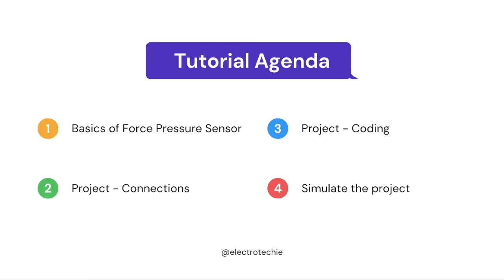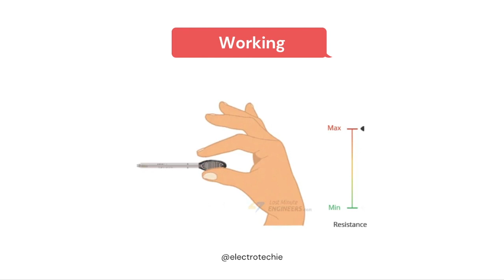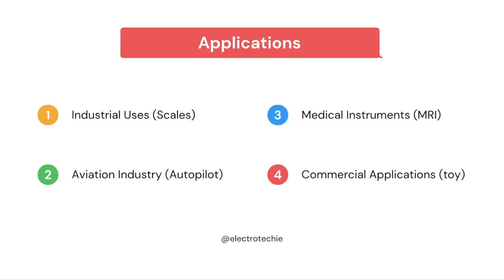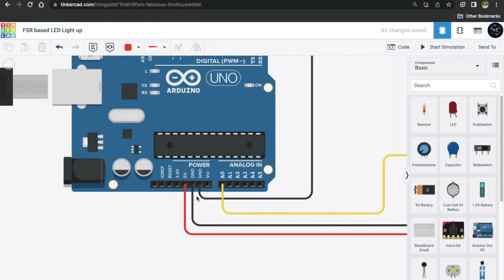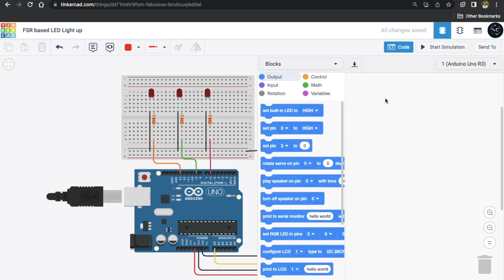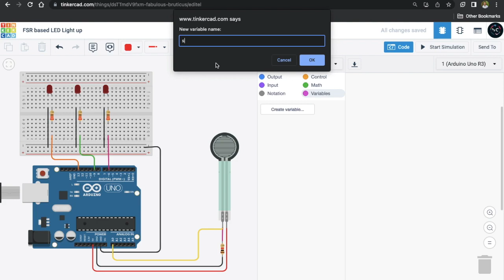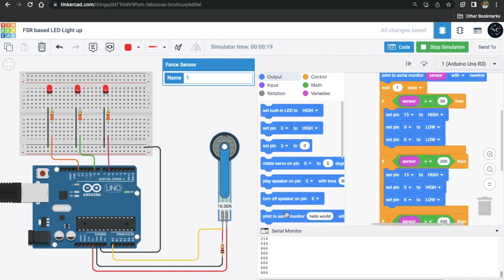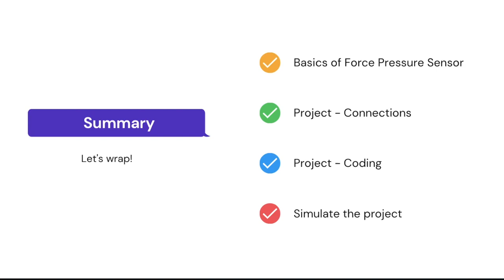Force Pressure Sensor with Arduino || Project || Tinkercad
नमस्ते!

आशा है आप अच्छे होंगे।

मैं, संयम छाजेड, इस चैनल पर एक बार फिर आपका स्वागत करता हूं। यह वीडियो 'फोर्स प्रेशर सेंसर और उसके एप्लिकेशन' के बारे में है। मैंने FSR का उपयोग करके एक प्रोजेक्ट भी बनाया है, कृपया इसे देखें और मुझे यकीन है, पूरा करने के बाद, फोर्स प्रेशर सेंसर के बारे में आपका इससे सम्बंधित काफ़ी चीजें पता चल जाएगी।

प्रोजेक्ट और इसका अनुकरण टिंकरकैड प्लेटफॉर्म पर किया गया था, आप इसे इस लिंक से एक्सेस कर सकते हैं

इसके अलावा, यदि आप एक नौसिखिए हैं और एलईडी और इसकी मूल बातों के बारे में जानना चाहते हैं, तो आप मेरा वीडियो यहां देख सकते हैं:

किसी भी प्रश्न के मामले में, अभी टिप्पणी करें !!

आप हमें सोशल हैंडल पर भी फॉलो कर सकते हैं।
हैप्पी लर्निंग !!

निर्माता: संयम छाजेड

जय हिन्द!
वन्दे मातरम!

Namaste!

I, Sanyam Chhajed, welcome you once again on this channel. This video is all about Force Pressure Sensor and its application. I also made a project using FSR, please watch it and I'm sure, post completing, your fundamental regarding Force Pressure Sensor will be cleared.

The project and it's simulation was performed on TinkerCad Platform, you can access it from this

Also, if you are a beginner and want to know about LED & its basics, you can watch my video here:

In case of any query, comment it now!!

Happy Learning!!

Creator: Sanyam Chhajed

Jai Hind!
Vande Mataram!